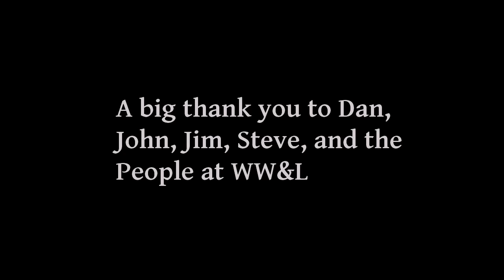UAFS Mural 2015 Fort Smith Ar.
UAFS Mural Class fall 2015  Gutenberg
UNEXPECTED
Time Lapse over a 4 day period

Filmed and Edited by Josh Medeiros